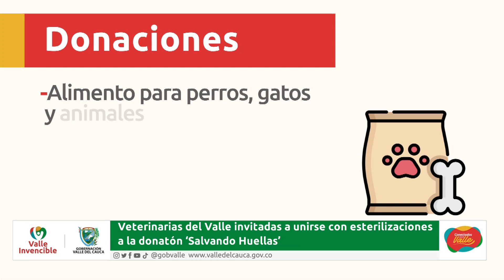Veterinarias del Valle invitadas a unirse con esterilizaciones a la donatón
Con el fin de hacer control de población y salud pública en los animales, la Gobernación del Valle invita a las veterinarias del departamento a unirse a la donatón ‘Salvando Huellas’ con esterilizaciones para ayudar a perros y gatos vulnerables y que se encuentran refugios.